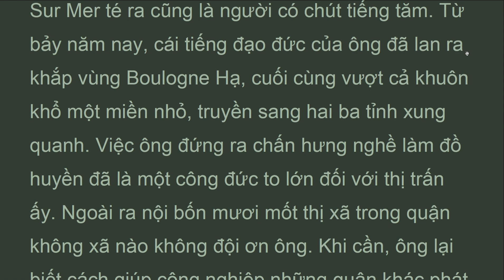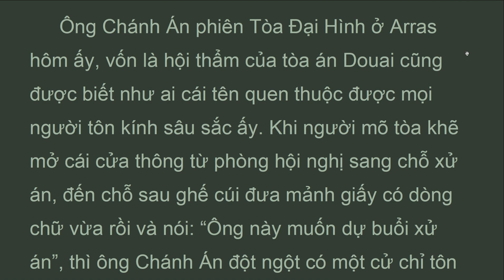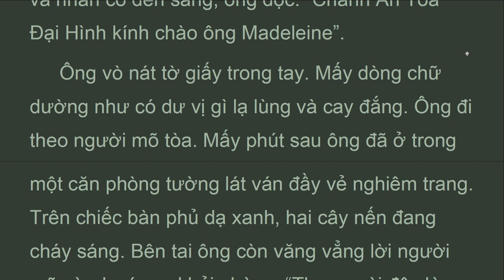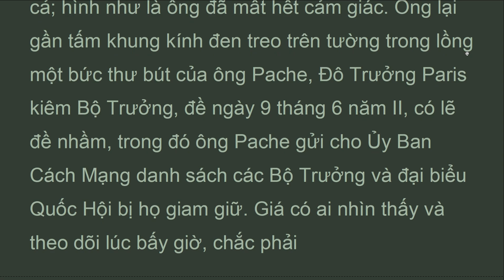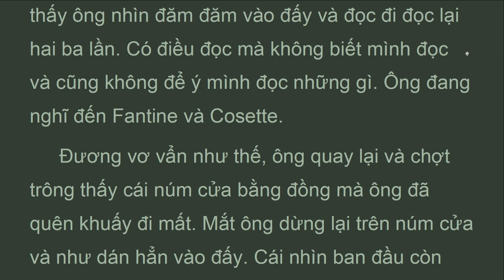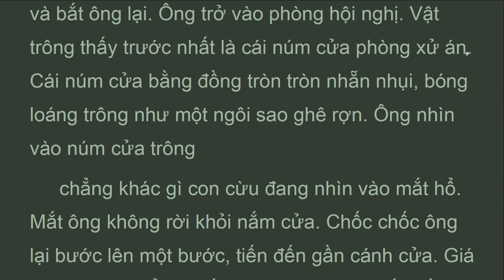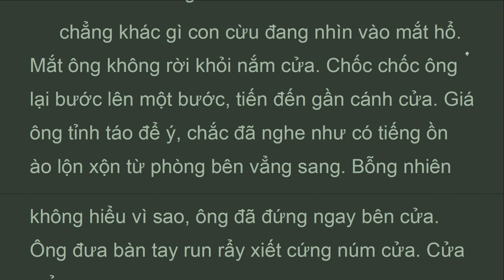NNKK_Vol1_b7_ch8_ĐẶC CÁCH ĐƯỢC VÀO, Những người khốn khổ, Victor Hugo (Jul 2022)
Ông không ngờ rằng ông Thị Trưởng Montreuil Sur Mer té ra cũng là người có chút tiếng tăm. Từ bảy năm nay, cái tiếng đạo đức của ông đã lan ra khắp vùng Boulogne Hạ, cuối cùng vượt cả khuôn khổ một miền nhỏ, truyền sang hai ba tỉnh xung quanh. Việc ông đứng ra chấn hưng nghề làm đồ huyền đã là một công đức to lớn đối với thị trấn ấy. Ngoài ra nội bốn mươi mốt thị xã trong quận không xã nào không đội ơn ông. Khi cần, ông lại biết cách giúp công nghiệp những quận khác phát triển sản xuất. Ông đã dùng uy tín và tiền bạc của mình để nâng đỡ và giúp cho xưởng làm vải màn ở Boulogne, nhà máy lanh sợi ở Frévent và nhà máy dệt chạy bằng sức nước ở Boubers Sur Canche. Đi đến đâu cũng thấy người ta nói đến cái tên Madeleine một cách thành kính. Hai thành phố Arras và Douai cũng phải ghen tị với cái thị trấn Montreuil Sur Mer nhỏ bé mà có được một ông Thị Trưởng như thế.

QUYỂN VII
 VỤ ÁN CHAMPMATHIEU
Chương 8.